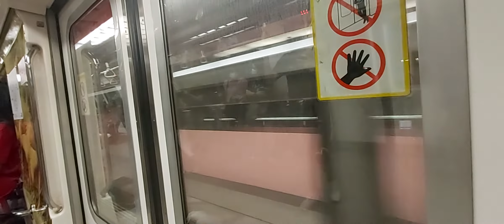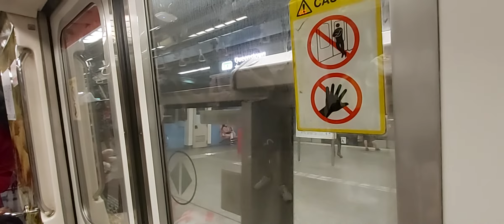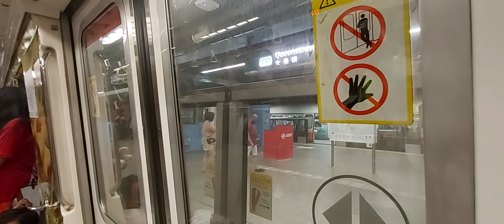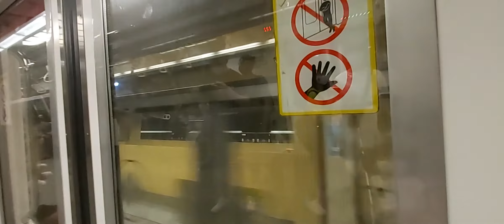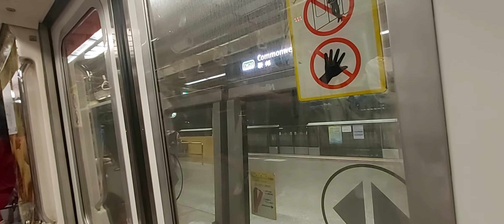[SMRT] TRN 145 Ride on East West Line (EWL) C151 set 033/034 from City Hall to Buona Vista (Part 2)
Taken on 4 April 2021